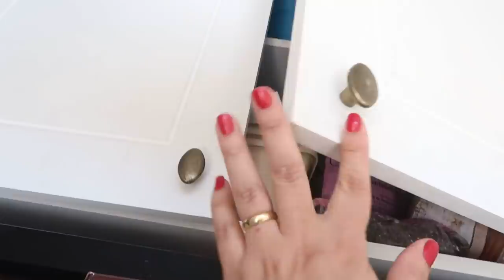COMEÇAMOS A PINTURA, PORTÃO FICOU PRONTO + ORGANIZEI O NOVO QUARTO